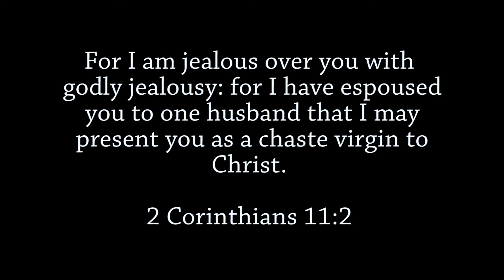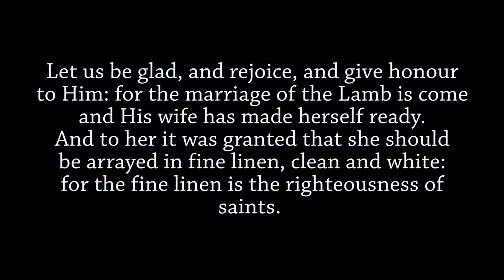The Dating Movie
Scripture gives us three important pictures to follow when entering into romance: Holiness, Faith, and Christ's Example. This is super important for any Christian to consider when pursuing marriage.